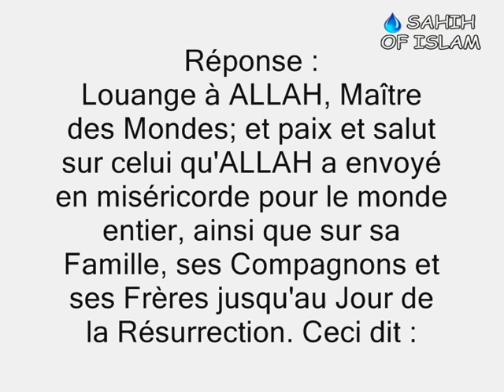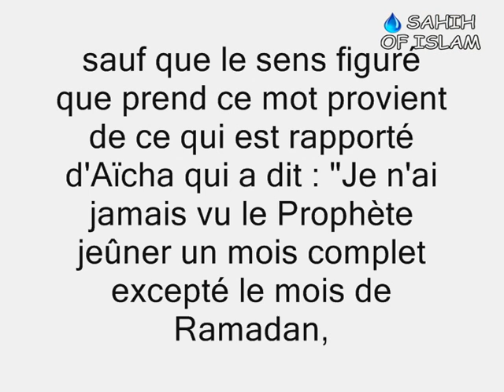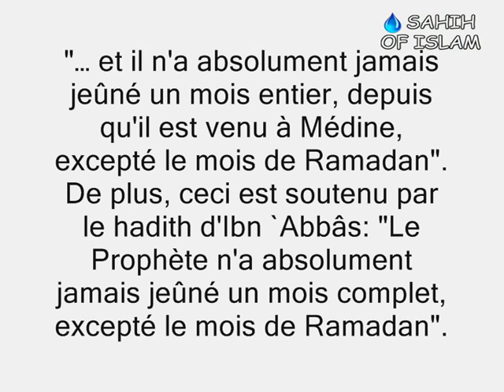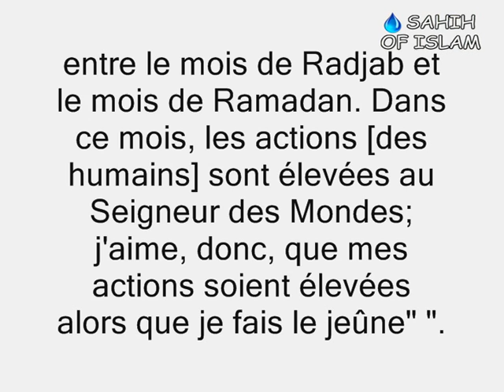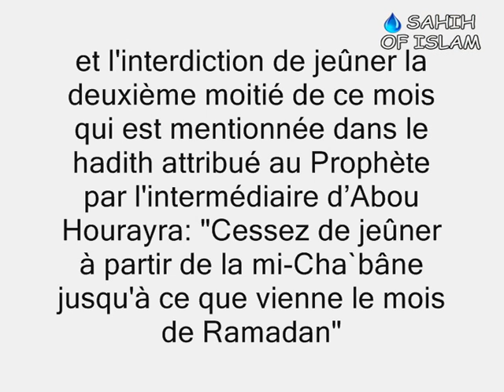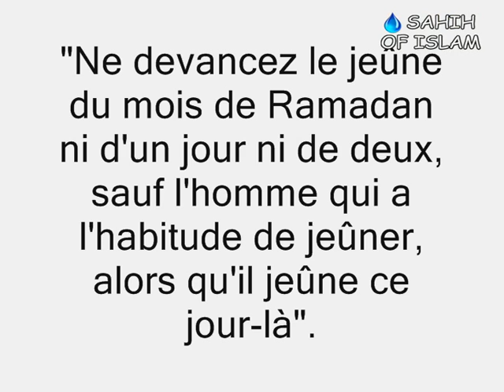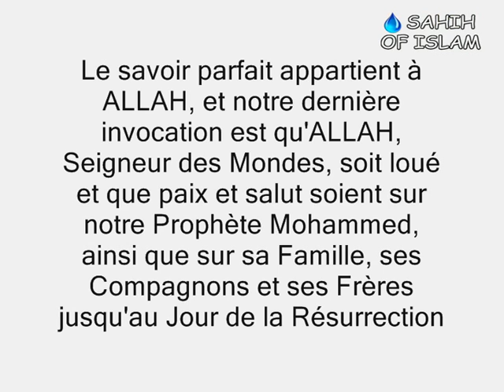Jeûner la deuxième moitié de Cha'ban -Cheikh Mohamed 'Ali Ferkous-